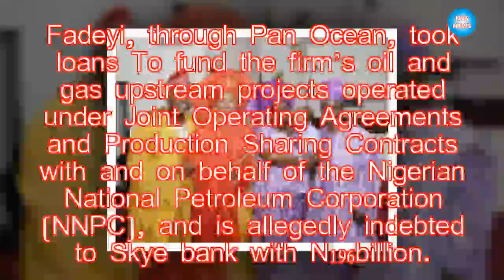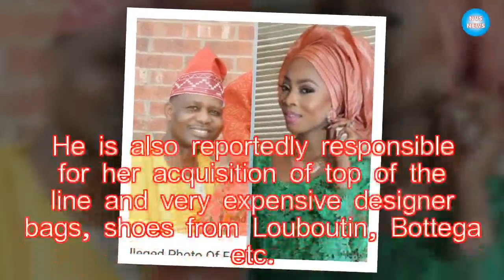Photo Of Festus Fadeyi, Toke Makinwa’s Rumored Lover|NVS News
Dr. Festus A Fadeyi who is in his 70s is the Billionaire Chairman and Managing Director of Pan Ocean Oil Nigeria Limited